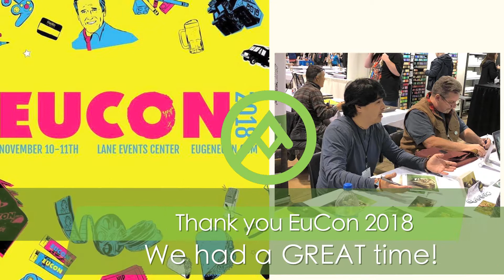Expedition Art "In Danger" Kickstarter Update #1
Video update message from Kristy Tipton, co-founder of Expedition Art